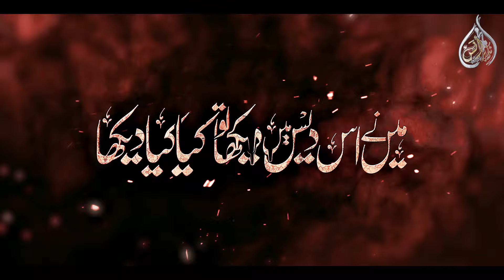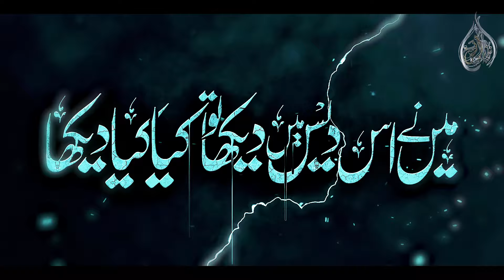New Emotional Sad Nasheed | Khoon Ka Behta Howa Darya Dekha | Muhammad Anas Nazeer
Muhammad Anas Nazeer Is a Most Famous Naat Khuan In Pakistan This Is The Official Channel
Credits :
Title  : New Heart Touching Sad Nasheed | Khoon Ka Behta Howa Darya Dekha | Muhammad Anas Nazeer
Artist : Muhammad Anas Nazeer
Composing : Sher khan
Audio  : TSD
Video  : Uzair Ahmed
Produce By  : SHER KHAN

- Connect With Muhammad Anas Nazeer -